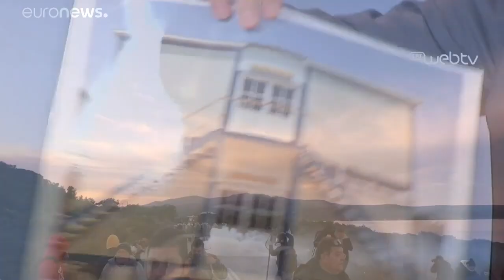Για να μην ξεχνιόμαστε